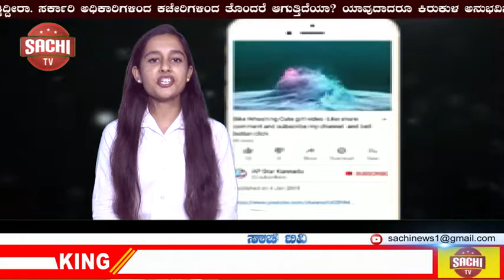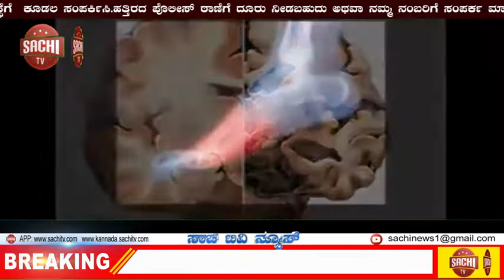ಅಭ್ಯಾಸದ ವೇಳೆ ಬಸ್ಸಿಗೆ ಅಪ್ಪಳಿಸಿದ ರೋಹಿತ್ ಸಿಕ್ಸರ್ sachi tv